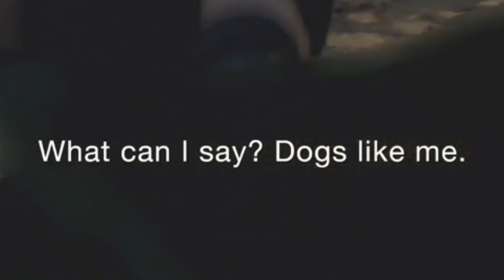WE PLAY AS ASHLEY!! Resident Evil 4 Remake - Chapter 9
Welcome back Stranger!! Chapter 9 is here! This chapter is amazing! Tons of iconic moments from the Original RE4! You see the armory room, The Maze and even the old train cars! Also as the title suggests Ashley's section is still in the game!! It has been completely reworked and SOOOO Much better than it was in the OG! Filled with puzzles and Knights trying to get to Ashley!

RE4 Resident Evil 4 Remake Walkthrough Gameplay Part 1 includes a Full Gameplay Review, Intro and Campaign Story Chapter 1 of RE4 Remake 2023 Single Player Story Campaign for PlayStation 5, PS5, Xbox Series X, and PC. This Resident Evil 4 Remake Story Campaign Walkthrough will include the Full Game on PS5 in Performance Mode. My Resident Evil 4 Remake (2023) Gameplay Walkthrough will feature the Full Game Story Campaign. This Resident Evil 4 Remake Gameplay Walkthrough will include a Review, Reaction, Cinematics, Cut Scenes, Soundtrack, OST, Speedrun, Puzzles, Main Quests, Side Quests, Medallions, Charms, PlayStation 5 Gameplay, Single Player and more until the Ending of the Single Player Story! Thanks Capcom for giving me the Full Game of RE4 Remake.